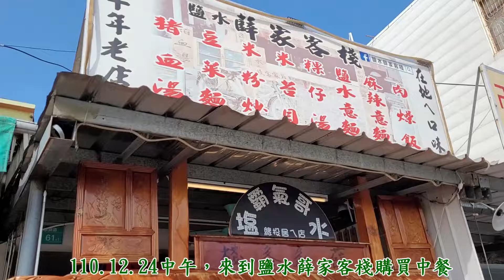鹽水薛家客棧卅年老店豬血湯20211224